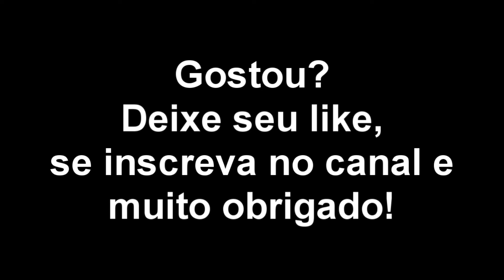Capital Inicial - Não olhe pra trás (cover by Guilherme Weber)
Ai vai um cover de uma das bandas mais importantes do rock brasileiro! Capital inicial!